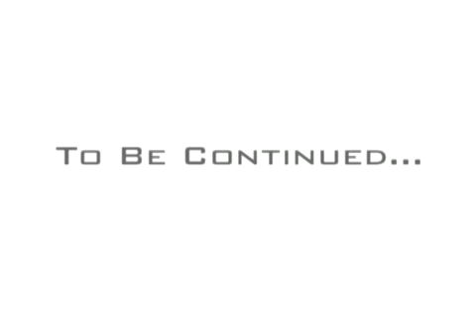Baker Beach episode five